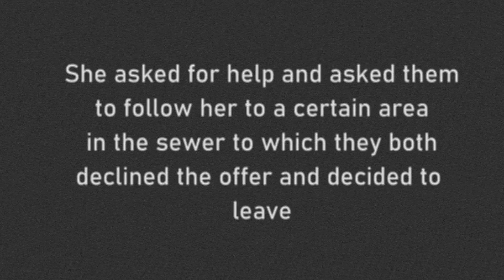Analog Horror - Lamia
An old analog horror I made.